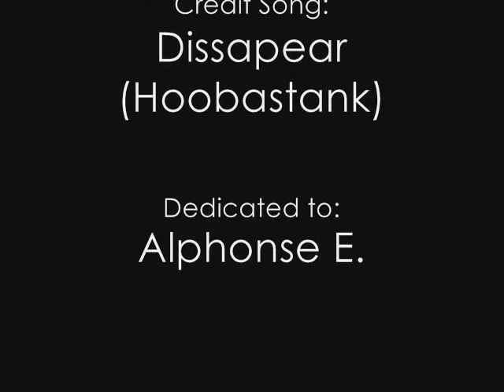Alphonse Elric Tribute - Far Away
My Alphonse Slide Show Tribute, hope you like it.